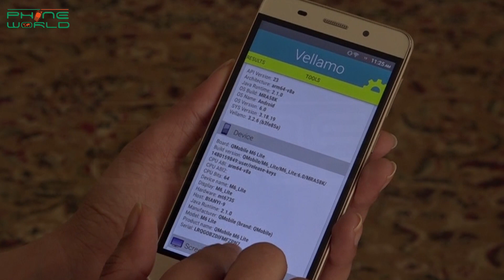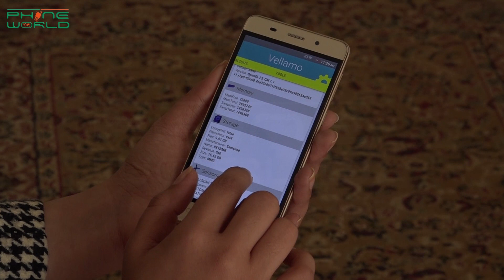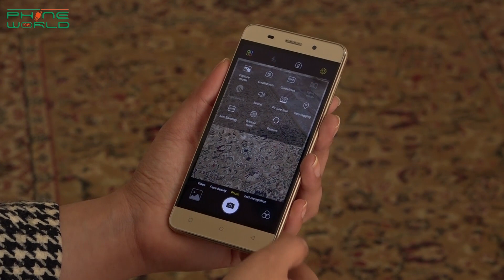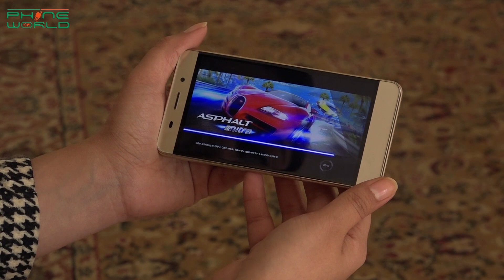QMobile M6 Lite | Smart Reviews by Kanwal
This video includes unboxing and in-depth professional unbiased video review of QMobile M6 Lite conducted by the PhoneWorld team. Review is based on our opinion after some serious testing, user ratings, price comparisons and head to head match-up.

This review will help you discover whether QMobile M6 Lite is right for you or not?